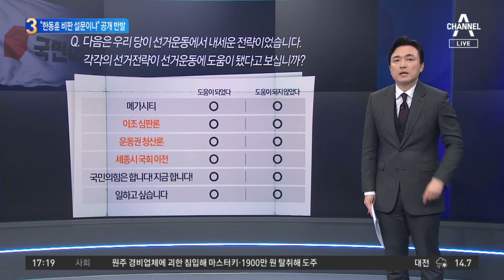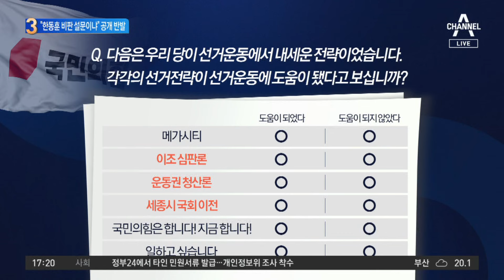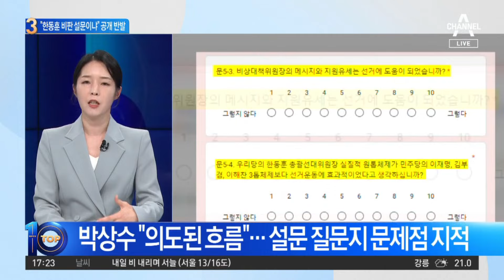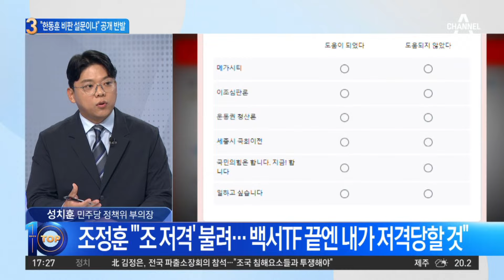與 총선백서 겨냥 “한동훈 비판 설문이냐” 공개 반발 | 뉴스TOP 10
與 총선백서 겨냥 “한동훈 비판 설문이냐” 공개 반발

與 총선백서 설문… "韓 지원 유세, 도움 됐나"
박상수 "설문 보니… '韓 잘못' 결론 나오게 구성"
조정훈 "'조 저격' 불려… 백서TF 끝엔 내가 저격당할 것"

〈평일〉
08시 00분 라디오쇼 정치시그널 (유튜브 라이브)
08시 50분 김진의 돌직구 쇼
10시 20분 김진의 더라방 (유튜브 라이브)
12시 00분 뉴스A 라이브
15시 50분 강력한 4팀
17시 20분 뉴스TOP10
19시 00분 뉴스A

〈주말〉
12시 00분 토요랭킹쇼·뉴스A 라이브
17시 40분 뉴스TOP10
19시 00분 뉴스A